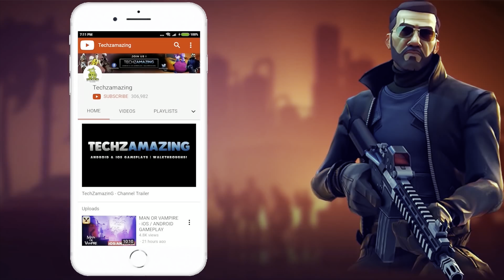Season 3 Update In Warzone Mobile Is Awesome | 4K 60 FPS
Call of Duty Warzone Mobile is now available on both Android and iOS (Australia). You can download from  Google Playstore and iOS Apple Appstore.

Game Mode: Online
Size     : 8.5 GB
Device   : M2 Ipad Pro

▬▬▬ Description ▬▬▬
Call of Duty®: Warzone™ Mobile is ushering in the next era of the Call of Duty® franchise, with the highest quality Battle Royale mobile game experience. Featuring epic Call of Duty: Warzone combat in gunplay, movement and vehicles; authentic content with operators, weapons, and maps; and uniquely Call of Duty: Warzone gameplay allowing for up to 120 live players in a match on mobile, Call of Duty: Warzone Mobile is set to redefine Battle Royale on the go. Powered by new Call of Duty 2.0 technology, players can share social features like friends and chat channels, XP, weapon inventories, loadouts and the Battle Pass across Call of Duty: Modern Warfare® II and Call of Duty: Warzone 2.0 for a truly connected experience. Designed for mobile devices to ensure it’s best on glass, Call of Duty: Warzone Mobile features mobile-specific missions, playlists, content, and deep control customization options to support both veterans and new recruits alike.

Call of Duty: Warzone Mobile delivers authentic Call of Duty gameplay on mobile with first-class graphics and intuitive controls. Built for mobile gamers, everything from movement, aiming and weapon handling to physics, animations and sound have been optimized, delivering the ultimate accuracy, authenticity and performance players expect from Call of Duty.

The fan-favorite battle royale map is BACK! With dozens of points of interest to deploy to, the strategies to survive are limitless. Get a bird’s eye view of the chaos from the top of Stadium, plan your aerial escape from Airport and get a second chance at survival when you win a duel in the Gulag!

SHARED PROGRESSION
Advance your Battle Pass, earn XP, and use many of the same loadouts across Call of Duty: Modern Warfare II and Call of Duty: Warzone 2.0. Get access to many of your fine-tuned gunsmith weapons and favorite operators! You’ll also share a friends list across platforms, making it easy to deploy with your squad.

MORE COMPETITORS, MORE COMPETITION
Call of Duty: Warzone Mobile matches feature some of the highest real player-counts for mobile battle royale. Put your skills to the test where it counts!

With countless contracts, killstreaks, and ever-evolving strategies, Call of Duty: Warzone Mobile is endlessly replayable!

MINIMUM DEVICE SPECIFICATIONS
Adreno 618 or better. 6GB RAM or more.